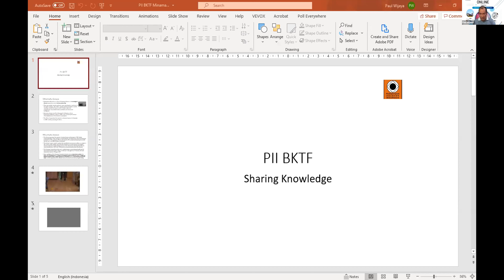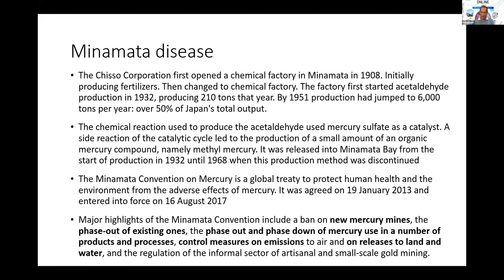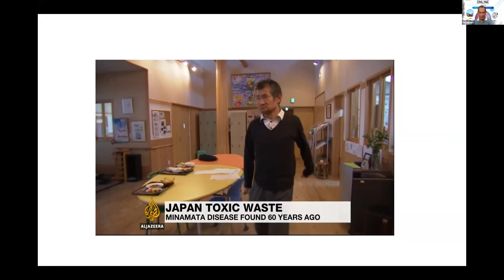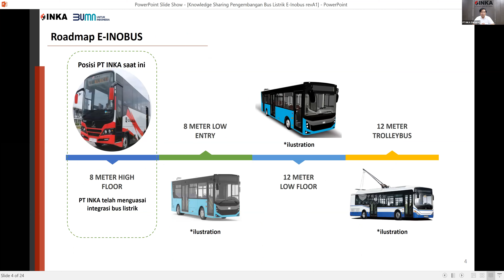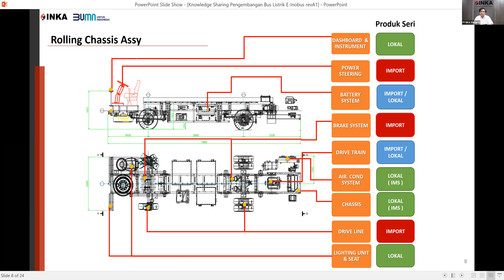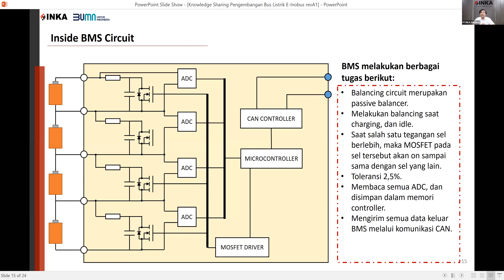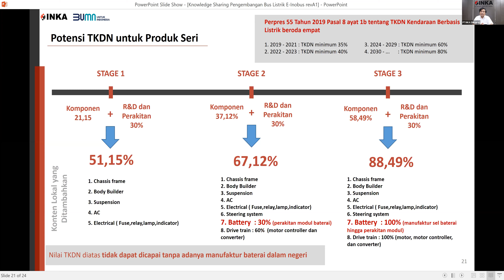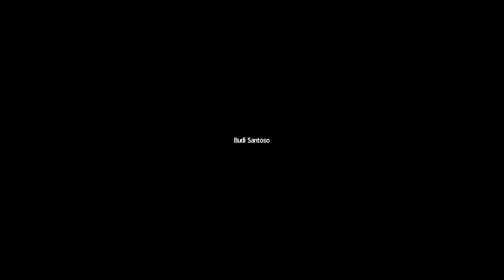Pengembangan Bus E-Inobus PT INKA, BK Teknik Fisika PII, 17 November 2020